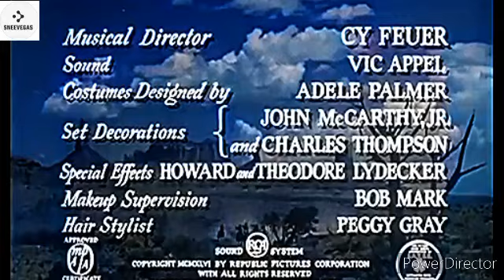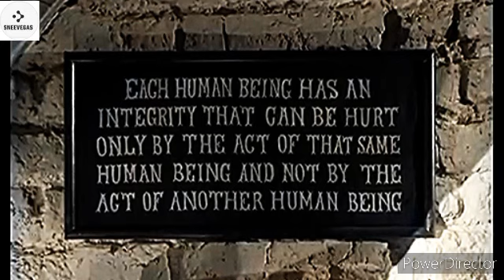Angel and the Badman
Angel and the Badman is a 1947 American Western film written and directed by James Edward Grant and starring John Wayne, Gail Russell, Harry Carey and Bruce Cabot.[2] The film is about an injured gunfighter who is nursed back to health by a young Quaker woman and her family whose way of life influences him and his violent ways. Angel and the Badman was the first film Wayne produced as well as starred in, and was a departure for this genre at the time it was released.[3] Writer-director James Edward Grant was Wayne's frequent screenwriting collaborator.[2]In 1975, the film entered the public domain in the United States because the claimants did not renew its copyright registration in the 28th year after publication.[4]Wounded and on the run, notorious gunman Quirt Evans gallops onto a farm owned by Quaker Thomas Worth and his family and collapses. When Quirt urgently insists upon sending a telegram, Thomas and his daughter Penelope drive him into town in their wagon. After wiring a claim to the land recorder's office, Quirt passes out, and Penny cradles him. Ignoring the doctor's advice to rid themselves of the gunman, the compassionate Worth family tends to the delirious Quirt, and Penny becomes intrigued by his ravings about past loves.